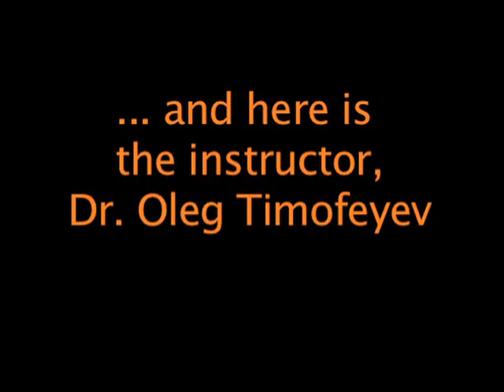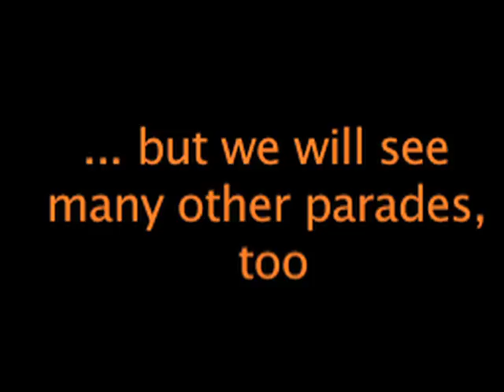"Cult Films of the Last Soviet Generation": an Introduction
Dr. Oleg Timofeyev is briefly introducing his course, "Cult Films of the Last Soviet Generation," that will be offered at the University of Iowa in the Spring 2015.